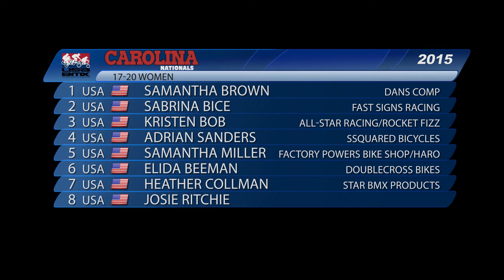2015 USA BMX Carolina Nationals Day 1 - 17-20 Women